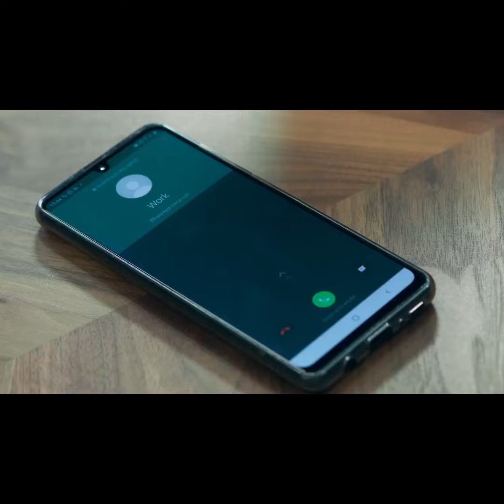A Kickstarter Project We Love: Joy Of Living App: Meditate Anywhere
Joy of Living App | Meditate Anytime, Anywhere
Awaken Wisdom with Step-by-Step Guidance from Mingyur Rinpoche